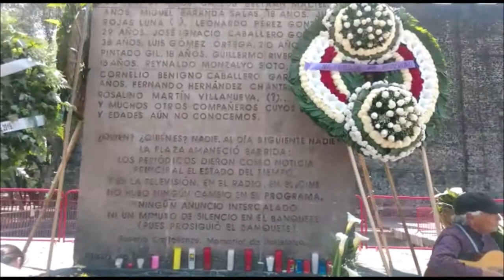Plaza de las Tres Culturas por Marcha del 2 de octubre